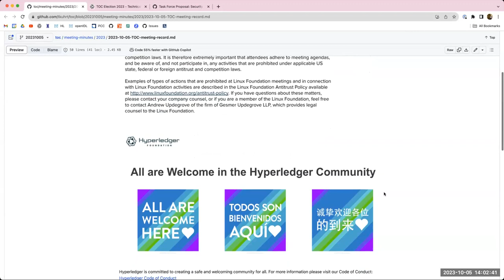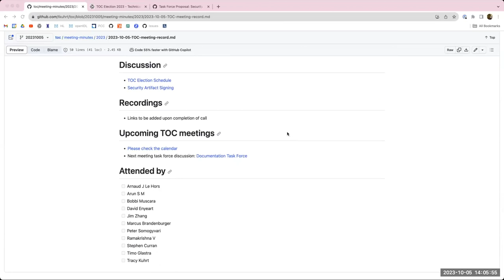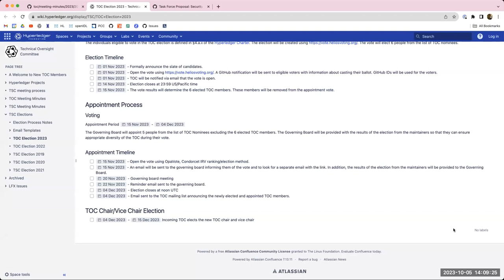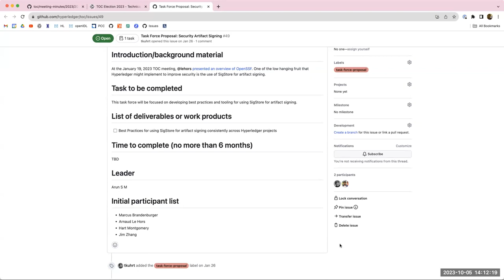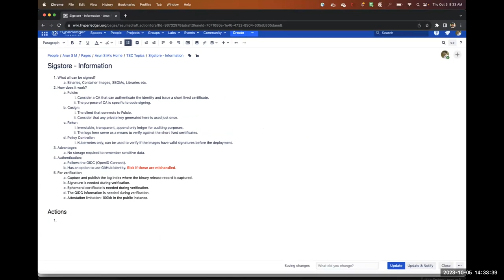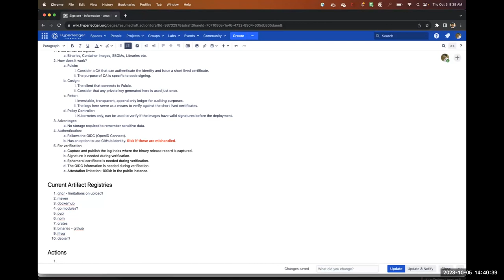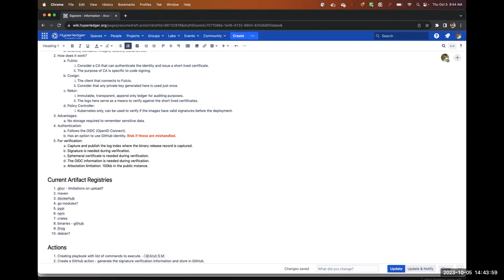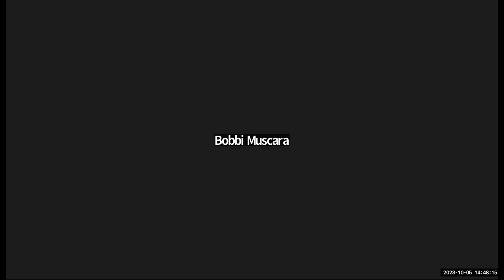2023 10 05 Hyperledger TOC